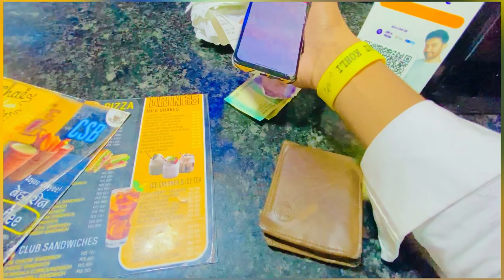My first vlog rajghat dam Sagar mp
Bhut sara support Karna Jada say Jada share Karna￼